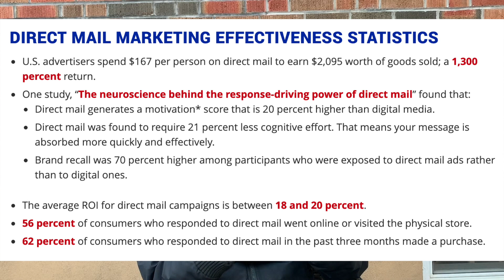Stop Believing what Mail Marketer Telling You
I have come across a small business article on telling small business owners to buy more direct mail ad and it argues it is the better way to reach their customers. It is better than sending an email to your customers.